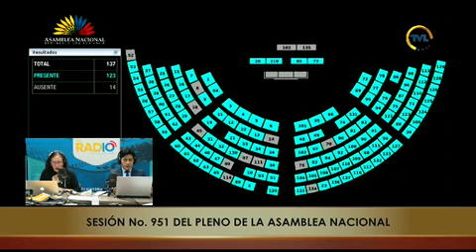Reconsideración de la votación de la moción de la asambleísta Jhajaira Urresta - Sesión 951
06 de agosto de 2024
Informe No Vinculante con Respecto a La Situación Jurídica, el Acceso a los Beneficios de Ley en Situación Militar de Servicio Pasivo de las Personas Amnistiadas y el Cumplimiento de las Recomendaciones del Informe Final de La Comisión de la Verdad Sin Verdad No Hay Justicia sobre Los Comandos de Taura".